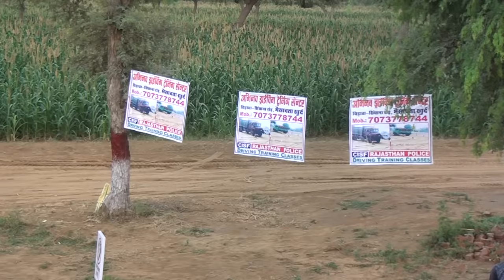ITBP DRIVER DRIVING TRADE TEST